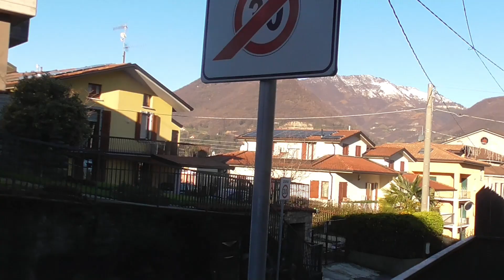Le campane di Pradalunga (BG) - Fraz. Cornale - Concerto solenne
Cornale di Pradalunga (BG)
Chiesa parrocchiale di Santa Lucia.

Concerto di 8 campane in Si2 crescente fuse da Angelo Ottolina di Bergamo nel 1956.

Concerto solenne e richiamo per la messa delle ore 10:30 nella Festa patronale di Santa Lucia. Ore 10:00 e 10:25.

A presto da campanaro nembrese :)